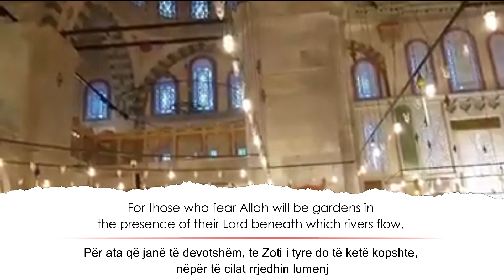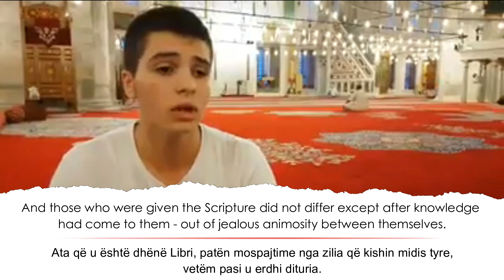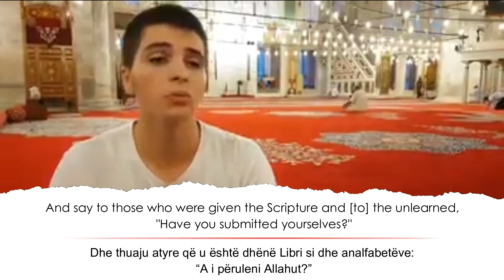Recitim që qetëson zemrën | Heart touching recitation of Quran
Hafëz Amir Isaki  - Surja Ali Imran 15-20